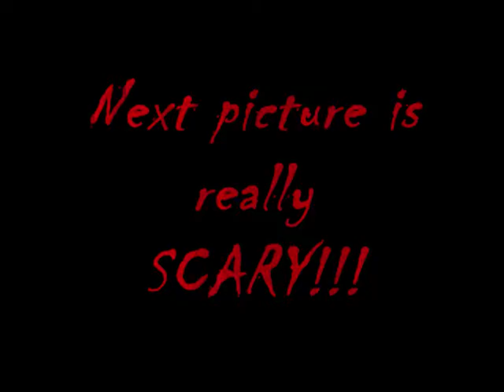CLONMEL'S MAX PHILLIPS HALLOWEEN MOVIE 2009